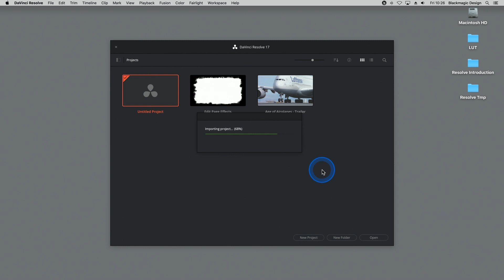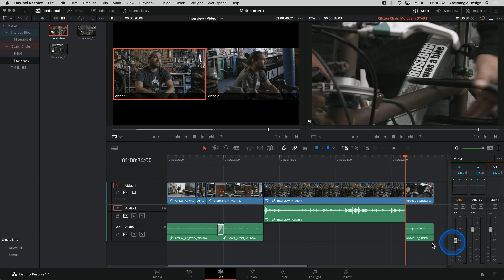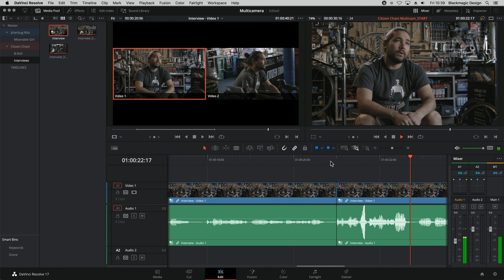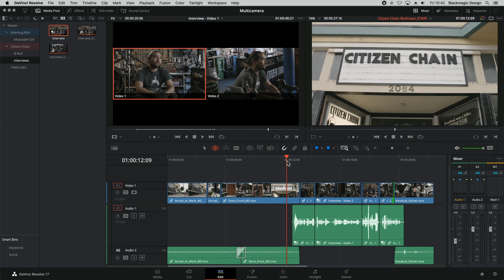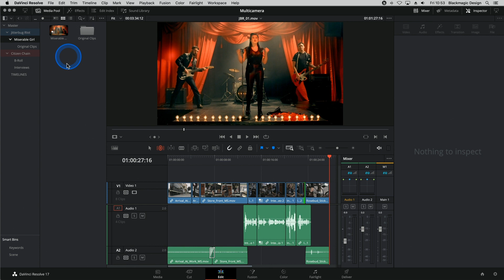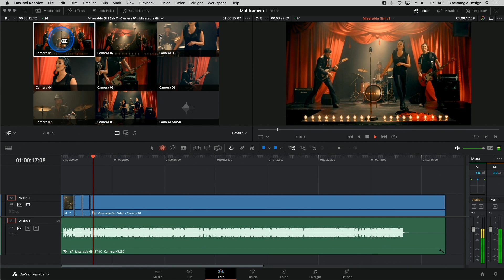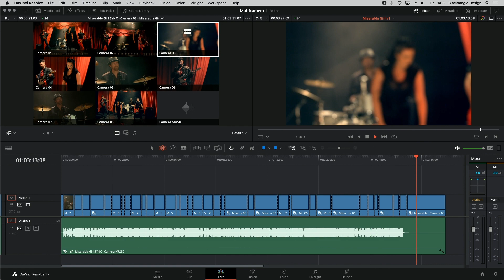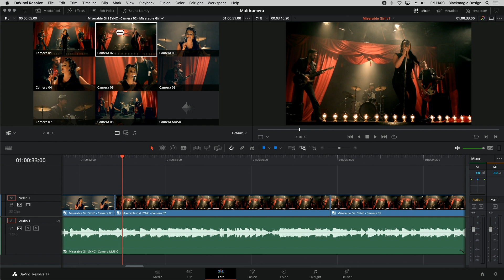DaVinci Resolve Edit: Multicam-Schnitt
Entdecken Sie hier leistungsstarke, schnelle Werkzeuge für den Mehrkamera-Schnitt. DaVinci Resolve bietet eine volle Multicam-Schnittstelle mit allem, was Sie zum Schneiden von Projekten mit Bildmaterial von 4, 8, 16 oder mehr Kameras brauchen. Lernen Sie, wie Sie Kameraperspektiven direkt in der Timeline synchronisieren und ein einfaches Zwei-Kamera-Interview schneiden. Stellen Sie Ihre Fertigkeiten anschließend mit dem Schnitt eines größeren Musikauftritts mit mehreren Kameras auf die Probe.

Um vollen Nutzen aus diesen Videos zu ziehen und die Übungen mitzumachen, holen Sie sich die Musterprojekte und dazugehörigen Medien Die aktuellste Version von DaVinci Resolve gibt’s hier zum kostenlosen Download